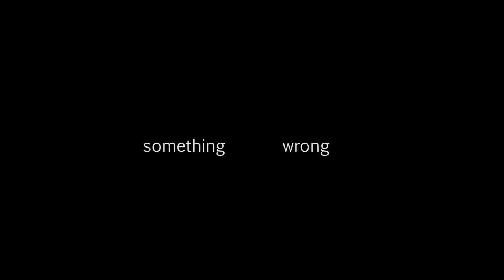something wrong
Psychological horror short film. Who is the conversation with? what the hell is going on? Who knows? :-)